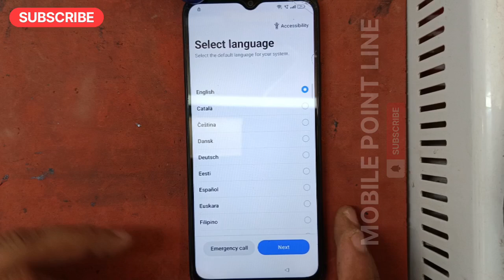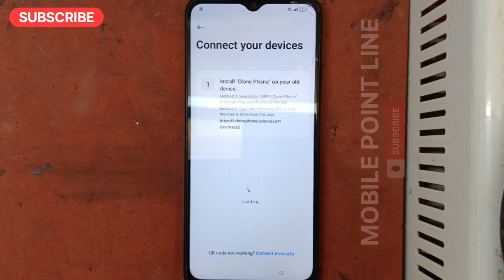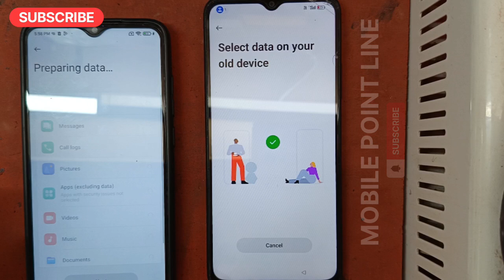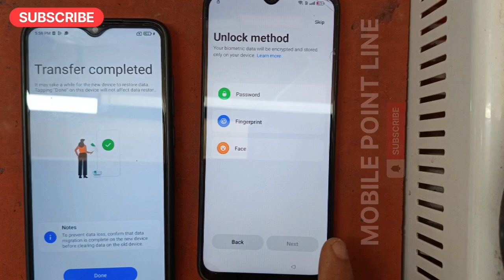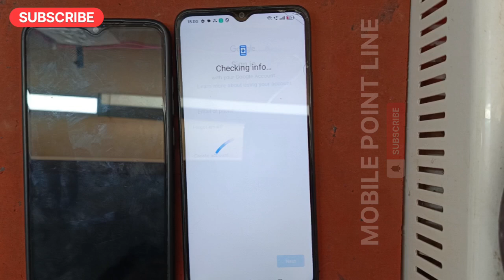Oppo A18 FRP Bypass Android 13 New Trick Oppo A18 Google Account Bypass Without Pc Frp Unlock